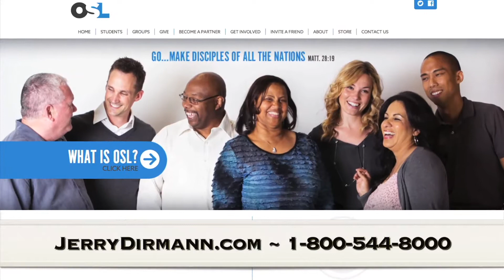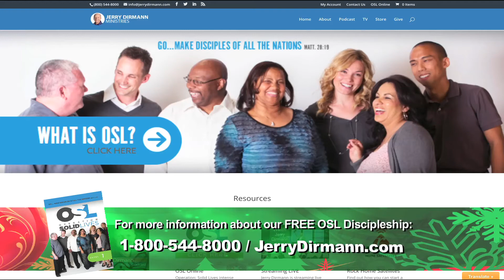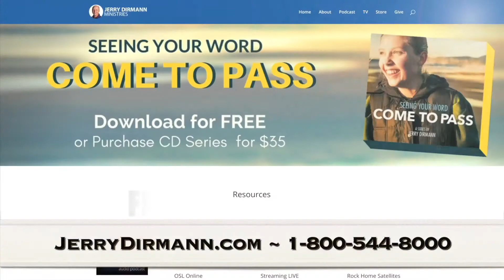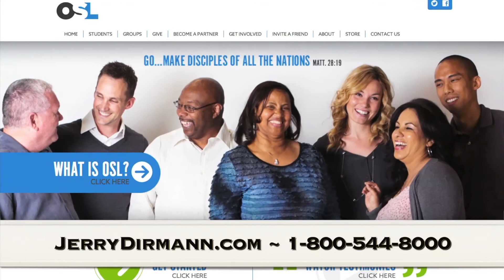"God Speaks Through His Word"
From the Rock in Anaheim, California, Pastor Jerry Dirmann brings a powerful message called "God Speaks Through His Word." For more information about Jerry Dirmann Ministries or The Rock, please visit JerryDirmann.com